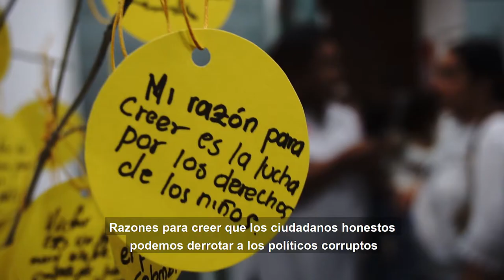¿Quien es Victor Correa? (Spot)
¿Quién es Victor Correa?

En menos de 2 minutos quiero contarte quien soy y porque creo que participar en política sí sirve para solucionar los problemas del país.